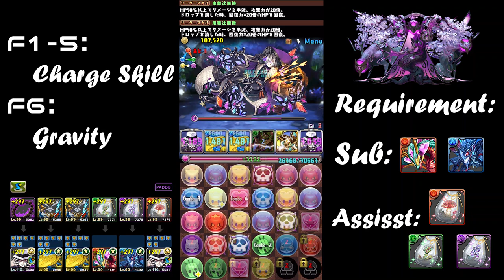[パズドラ | PAD] - 星を紡ぐ精霊 隠し要素安定周回 | Star Fairies Secret Invade Stable Farm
Have fun doing 93 skill up :D

Things to note:
- Muzan can be replaced by other auto heal lead as long as you can stall
- You MUST put Fly Agaric Herbarium on Muzan, as you won’t get autoheal from the LS if he has negative RCV, meaning you can’t stall
- Akuma is a must for the dark invade
- 2x Zeus avatama for 70% total true gravity
- Whaledor = sb sub
- Have 6 sdr on the card that inherits the gravity
- The other 2 required Herbarium DOES NOT need to be on insect dragons

注:
- 無惨は他の自動回復リーダーでもOK
- ベニテングタケのハーバリウムは必ず無惨に継承してください、負回復の場合自動回復はできません
- 豪鬼武器は妖桜精の場合代用品がない
- 2xゼウスは合計70％最大HPギガグラ
- ウェルドールはスキブ用
- 他の二つのハーバリウムは蟲龍じゃなくウェルドールに継承してもOK
(日本語が得意ではないので、ご容赦ください)